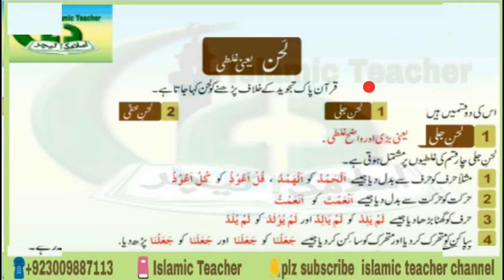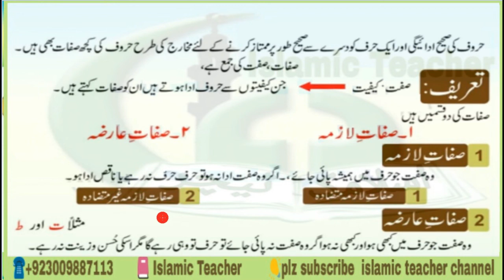Sifaat ul Huroof / Learn Quran Online in Urdu/Hindi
Nisar Ahmed
Skype ID.  schoolof.alquraa